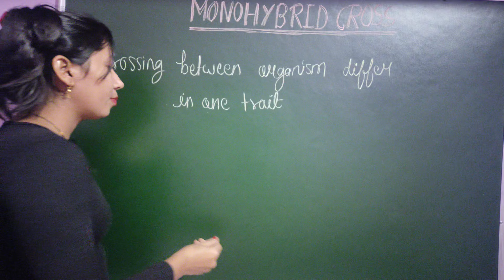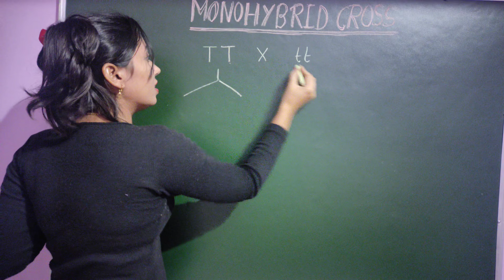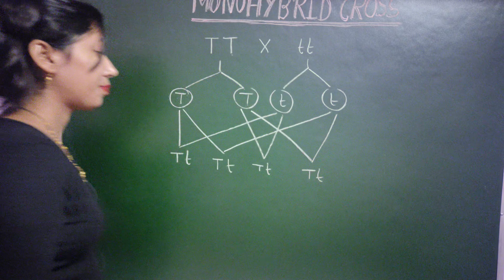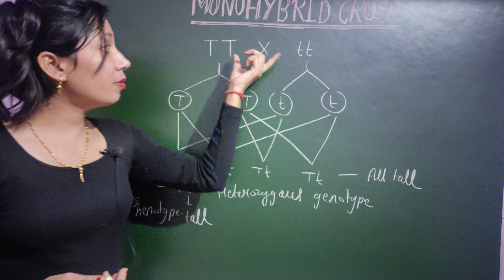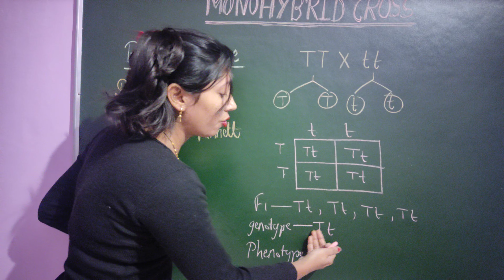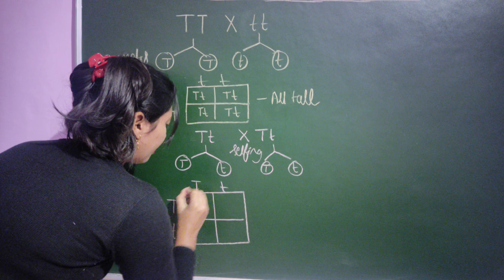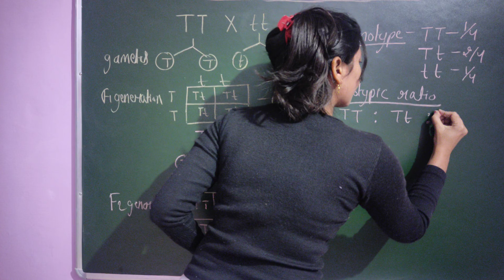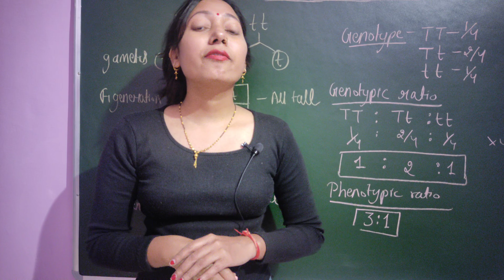Monohybrid cross| Class 12 biology CH -5(NCERT)/NEET#biology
Monohybrid cross| Class 12 biology CH -5(NCERT)/NEET

This video covers the following topics of class -12 biology NCERT chapte -5 Principles of inheritance and variation

Monohybrid cross

Monohybrid cross

Steps involved in monohybrid cross

Gamete formation

Formation of zygote

Segregation

Alleles

F1 generation or first filial generation

F2 generation or second filial generation

Genotypic ratio of monohybrid cross - 1:2:1

Phenotypic ratio dihybrid cross - 3:1